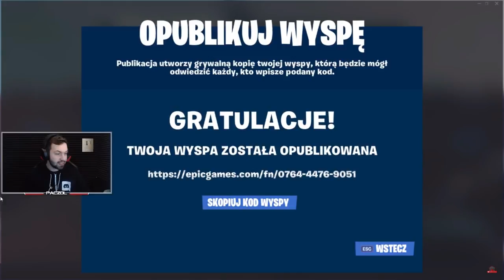NAJTRUDNIEJSZA MAPA NA ŚWIECIE! PRZEJDZIESZ - ZGARNIESZ 1000zł!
Kod do mapy to: 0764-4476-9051
Nie można budować, nie można nic rozwalać i trzeba przejść mapkę tak jak pokazane jest na odcinku! Można używać swojego sposobu itd.

NIE UFAJCIE ZNAKOM NA MAPIE! SERIO!
CZAS MACIE DO 30 STYCZNIA 2019 ROKU!